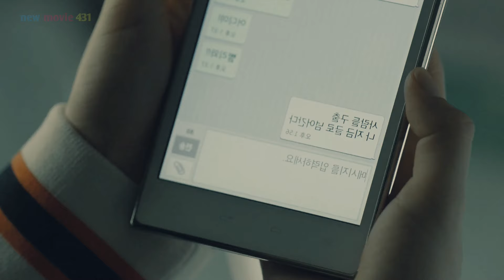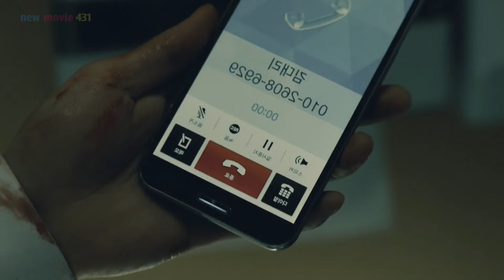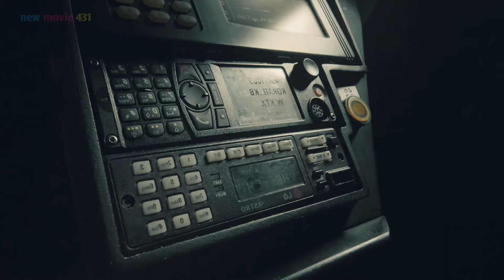Tarein To Busan Full Movie Explaintion In Hindi !!zombie movie explained in hindi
train to bhushan explain in hindi
train to bhushan explain in bangla
train to busan ending
train to busan english full movie
train to busan explained in hindi
train to busan ending scene
train to busan english
train to busan explained in bangla
train to busan episode 1
train to busan explained
train to bhushan full movie
train to bhushan picture
train to bhushan trailer
train to bhushan full movie hindi
train to bhushan full movie in hindi
2016